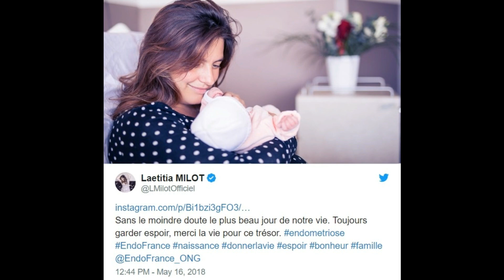Laetitia Milot est maman ! Découvrez la première photo de son bébé !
Il était très attendu. Le petit bébé de Laetitia Milot a fini par pointer le bout de son nez. La comédienne a donné naissance à son premier enfant ! Découvrez vite le premier cliché de son adorable bout de chou !